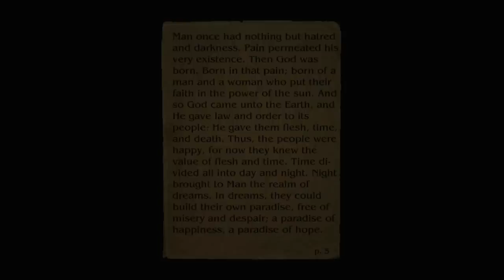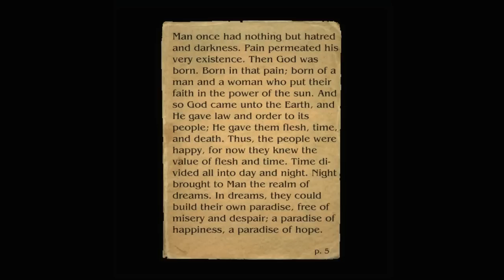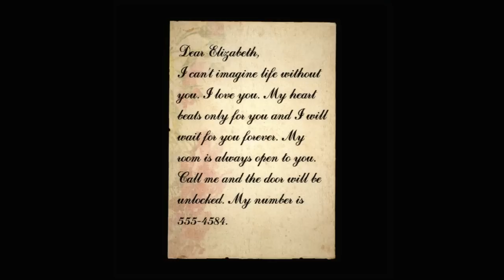Mikkomies: Inttiviikonloppu #5 Silent Hill Alchemilla demo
HL2 modi. Innolla odottelen kokoversiota!